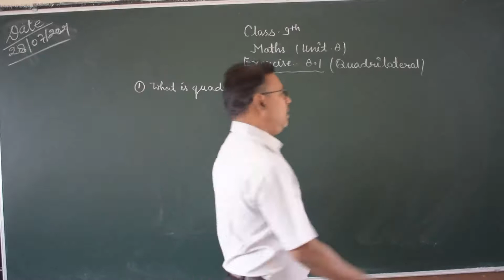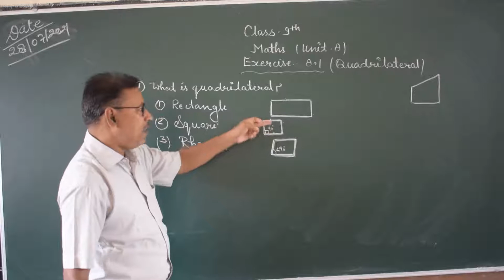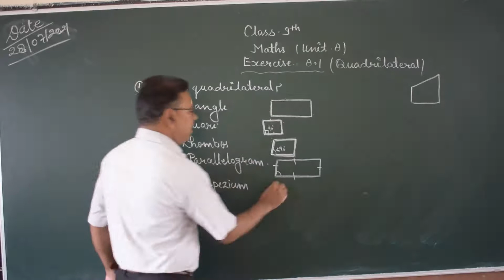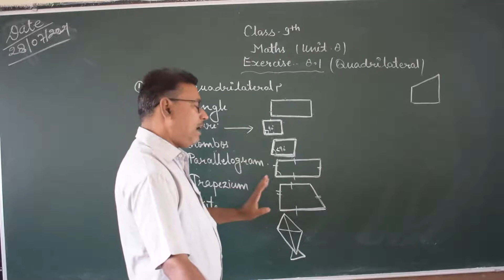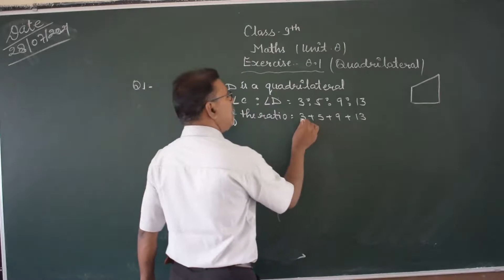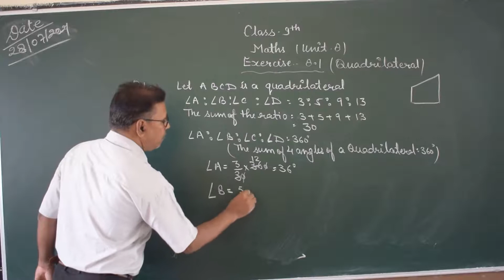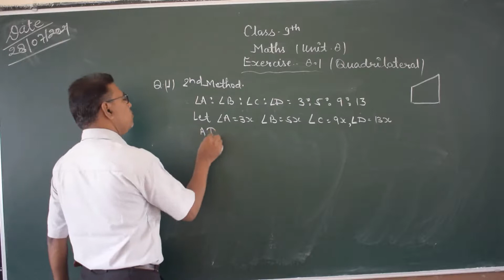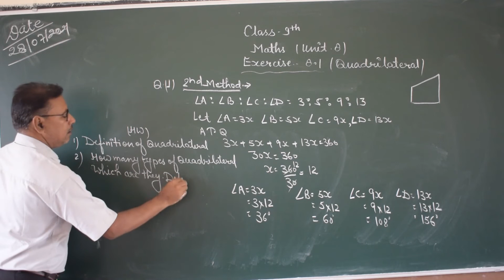Class 9 Maths Unit-8 Ex- 8.1 by Vinod Sir